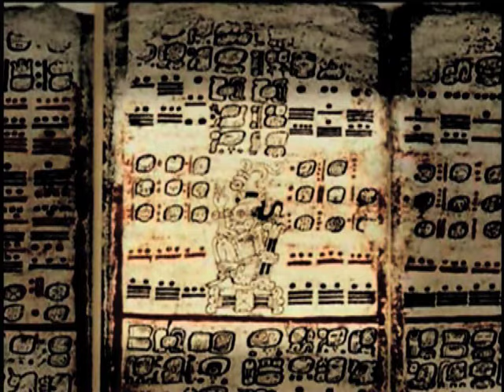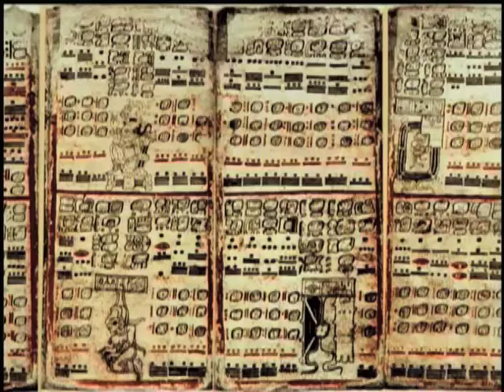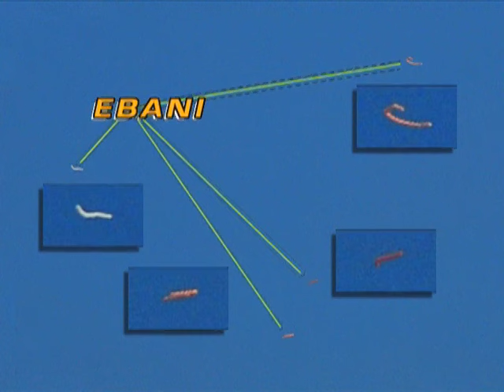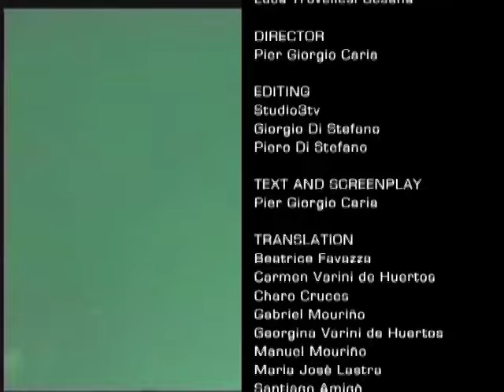Mexico's UFO Secrets | Majestic 12 | Full Alien UFO Documentary | UFOs: Mexico Contact Point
Mexico's UFO Secrets | Majestic 12 | Full Alien UFO Documentary | UFOs: Mexico Contact Point | Alien | UFO | Documentary

Stunning observations are being made in the skies over Mexico and the world. In Mexico a new group of UFO observers called "The Vigilantes" are equipped with high-tech video equipment and are now combing the skies for evidence with fantastic results. Among the amazing videos collected is stunning evidence of a strange new unidentified object now referred to as Ebanis. See the complete report here.